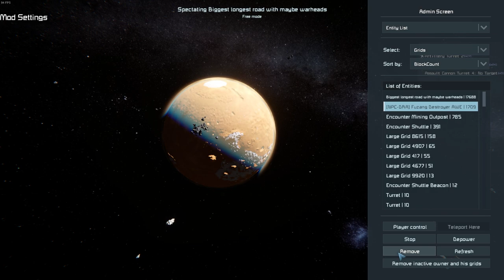Space Engineers - The Delta Rim Encounters - 01 - 💣